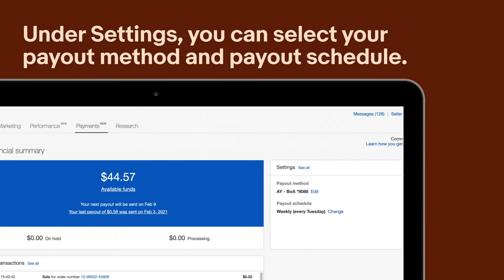What can I expect to see in the Payments tab of Seller Hub? | eBay Payments Quick Tips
Managed payments provides an enhanced buying and selling experience on eBay, providing sellers one place to sell and get paid, and buyers more ways to pay.

For more information on managed payments, check out the seller centre